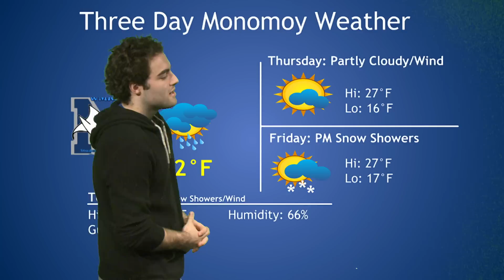January 30, 2019